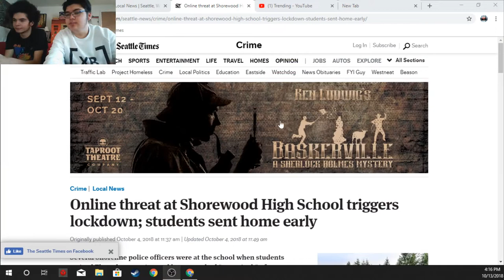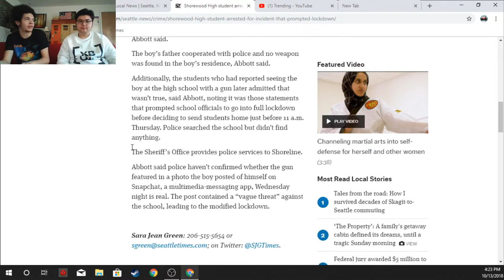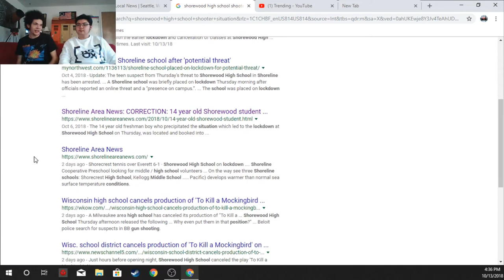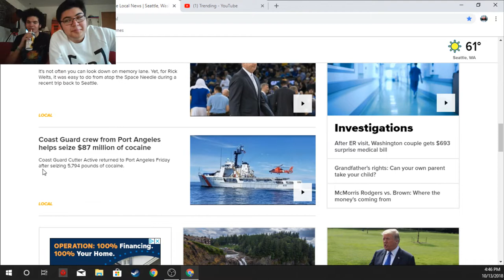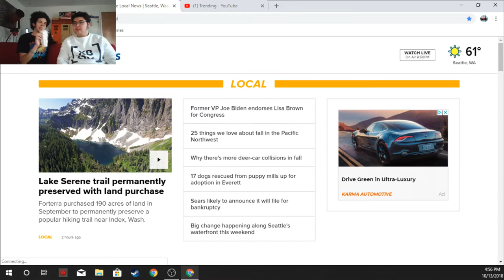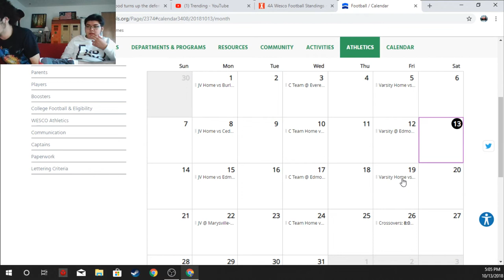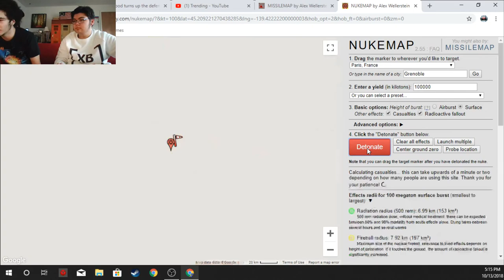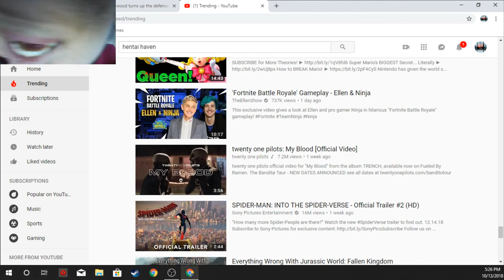The GFY Podcast - Episode 1 | Gun Threats, American Football, and Internet Fun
We do random shit, that's it.

This is the first episode of The GFY, we hope you enjoy us talking about local news, Shorewood HS drama, and weird internet things for an hour.